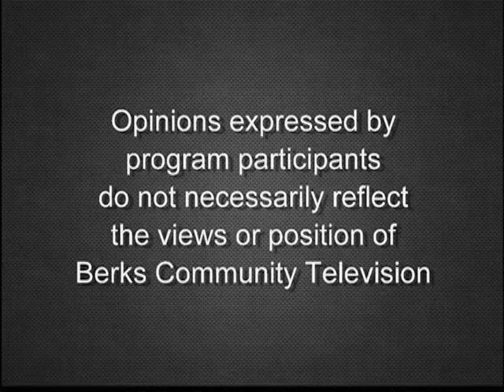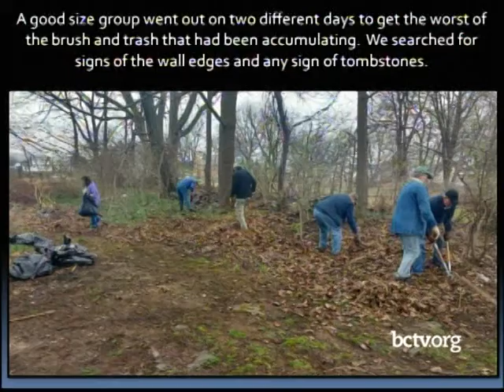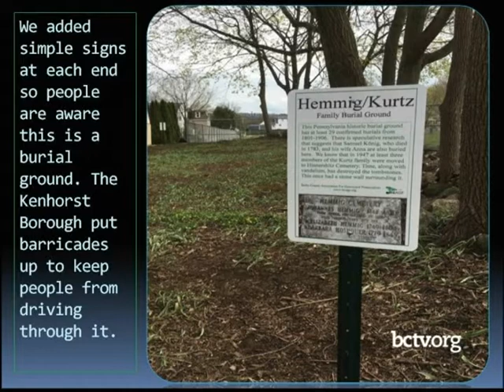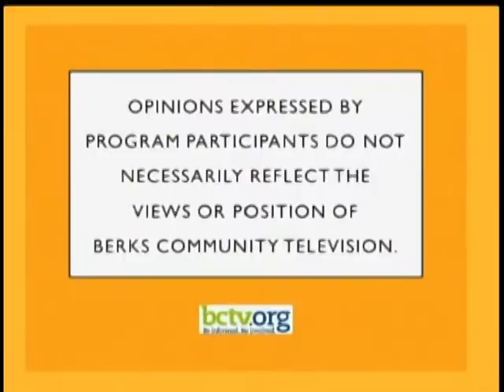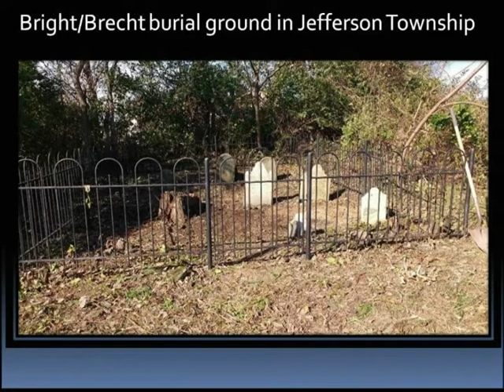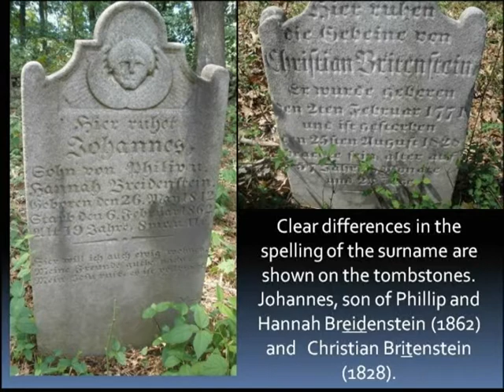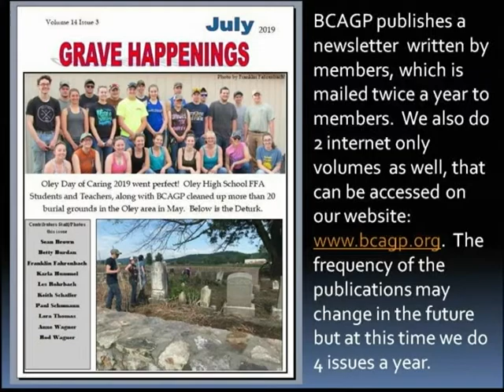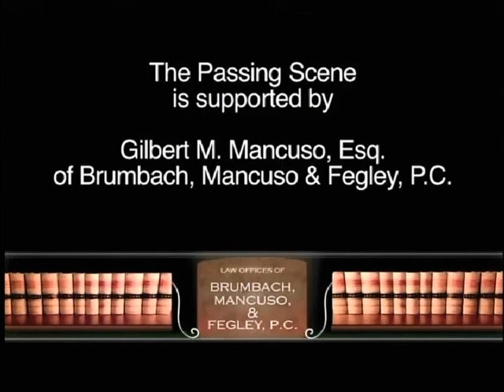Berks County Association for Graveyard Preservation 8-7-19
Learn about the Berks County Association for Graveyard Preservation gravesites - including the elusive and mysterious Hemmig burial-site in Cumru Twp. - and a potpourri of recently acquired Reading-Berks photos will be shared, notably the Charming Forge covered bridge in 1898 and the adjacent, actual Charming Forge forge.